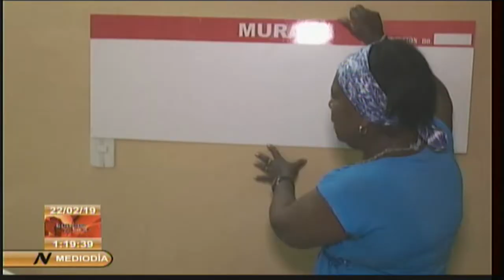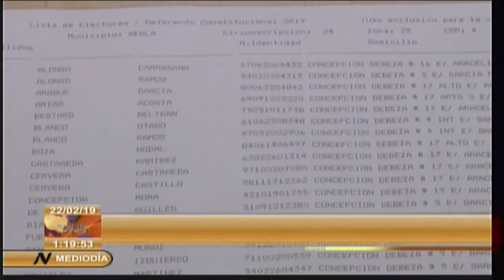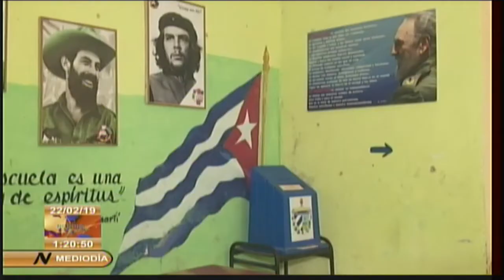La Habana reafirmará su compromiso el próximo 24 de febrero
Este 24 de febrero los capitalinos reafirmarán su compromiso con la tierra que los vio nacer. Desde las 6 de mañana los colegios electorales estarán abiertos para ejercer el voto. (Sistema Informativo de la Televisión cubana)